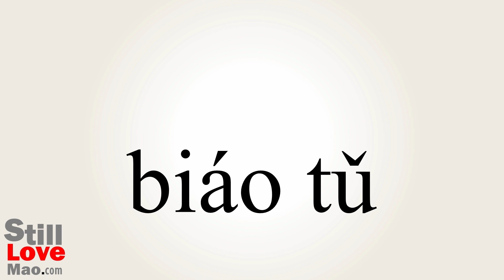How to Say Topsoil in Chinese